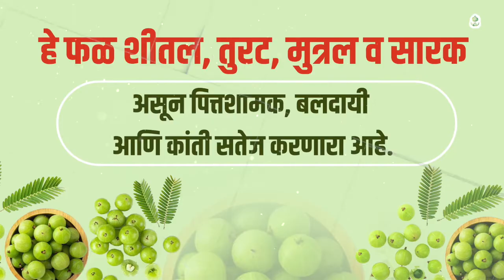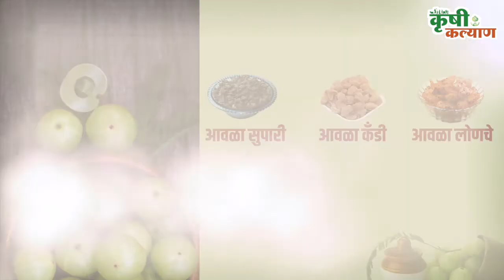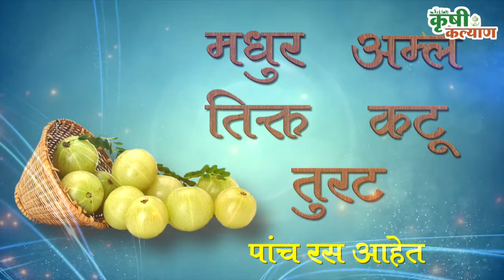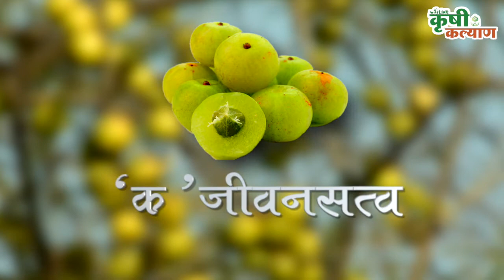कृषी कल्याण । ग्लोबल कनेक्ट बहुगुणी आवळ्यातून साकारतोय व्यापार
कृषी कल्याण । ग्लोबल कनेक्ट
बहुगुणी आवळ्यातून  साकारतोय व्यापार

अलीकडे घेतल्या जाणाऱ्या प्रमुख फळ पिकांपैकी "आवळा" सुद्धा व्यापाराच्या दृष्टीने महत्त्वाचे फळपीक ठरतंय. अन्न प्रक्रिया उद्योगांमध्ये आवळ्यापासून तयार होणारे विविध पदार्थ व त्या विषयीची माहिती जाणून घेऊया आजच्या ग्लोबल कनेक्ट या विशेष भागात.